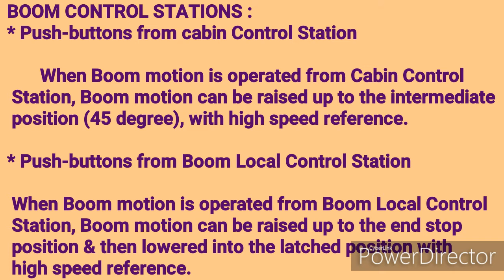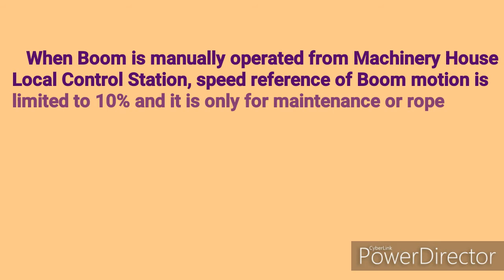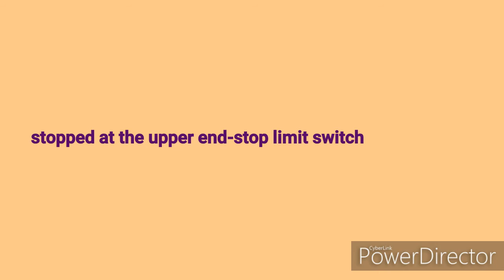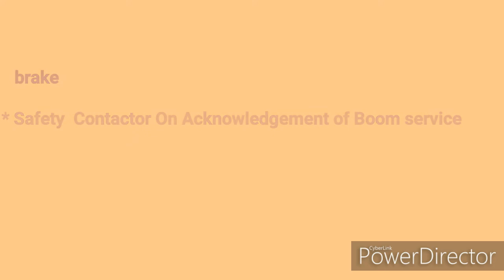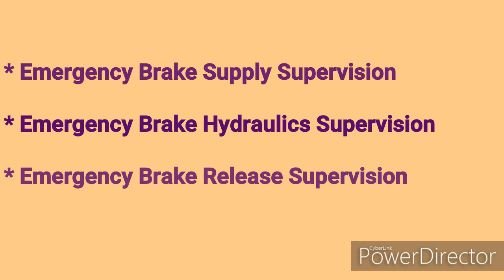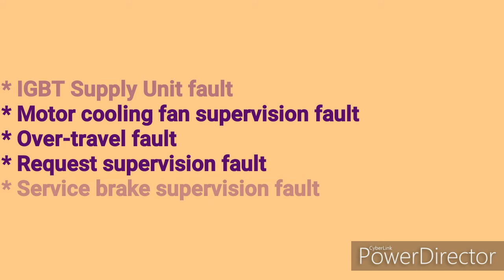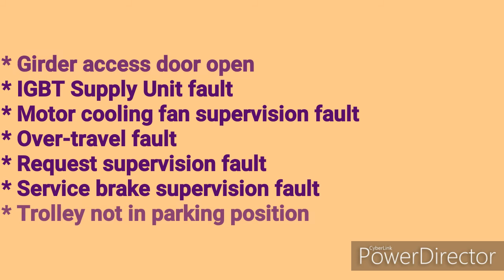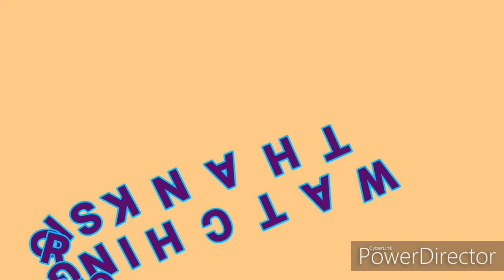GRAB SHIP UNLOASER INTERLOCKS-PART5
GRAB SHIP UNLOADER INTERLOCKS-BOOM